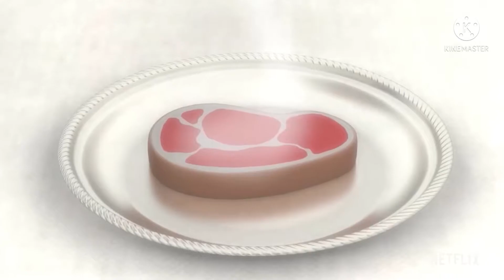Marmaduke - Kyle’s Review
I can say that this is Netflix’s Biggest Downgrade